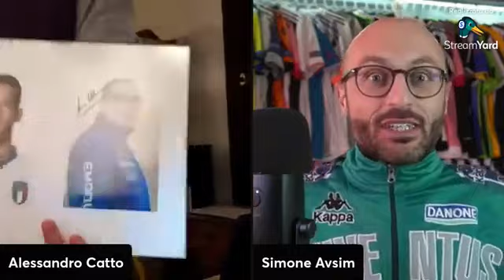VLAHOVIC ALLA JUVENTUS, LE SENTENZE DI SIMONE AVSIM: ALLEGRI, AGNELLI, SITUAZIONE E DEVASTO!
FIORENTINA JUVENTUS VLAHOVIC Video su Fiorentina, Juventus e l'acquisto di Vlahovic sul calciomercato di gennaio da parte della Juve, con la situazione tecnica e tattica sotto la gestione di Allegri, nonché le schermaglie tra Agnelli e la Viola di Firenze!